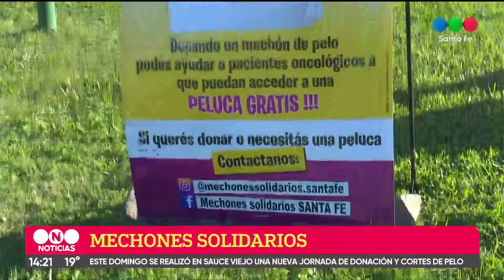Mechones solidarios: nueva jornada de donación de pelo en Santo Tomé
Una gran cantidad de personas se acercó al evento solidario